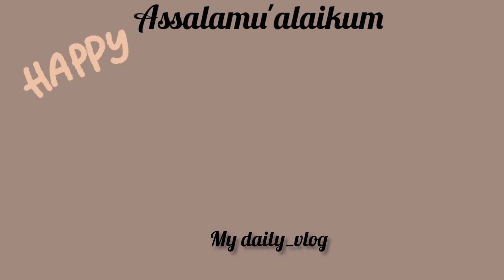CUMA DARI PISANG JADI KUE UNIK & ENAK!!bikinya mudah tampilannya mewah#nagasari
Hai semua assalamu'alaikum jumpa lagi di chanel@Mama_Alta
Pada vidio kali ini aku membuat kue kue jadul yang lagi viral kue nagasari namanya, biasanya kue nagasari kita cetak menggunakan daun ataupun loyang nah kali ini ini kue nagasari kita buat tanpa cetakan, tentunya lebih mudah dan tampilan nya lebih cantik dan menarik
Semoga vidionya bermanfaat & terimakasih

Bahan nagasari gulung:
75gr tepung beras
2-3sdm gula pasir
1/4 sdt garam
180ml santan
1sdm peres t. Tapioka

*untuk cara membuatnya silahkan saksikan vidio sampai habis ya